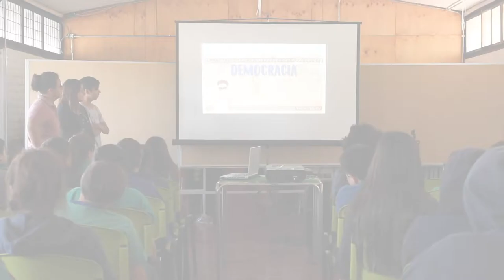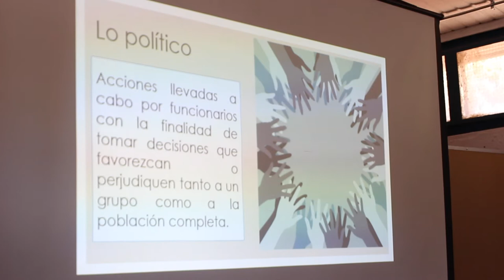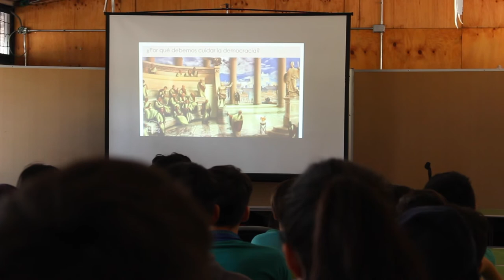Conversatorio - Liceo Capitán Ávalos